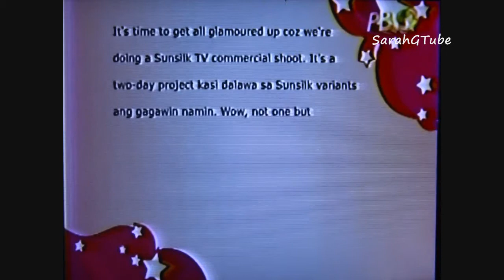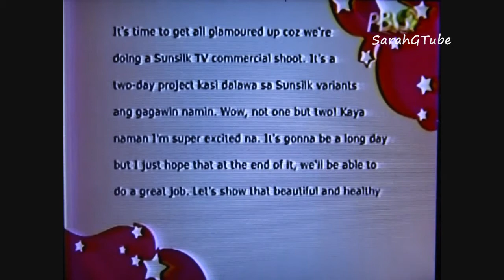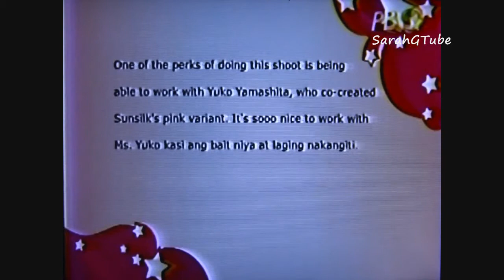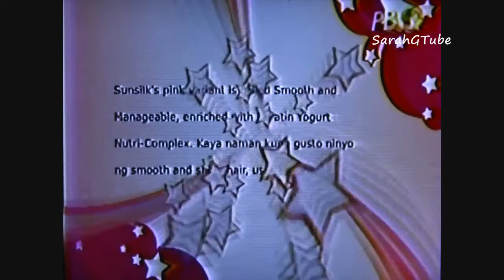Sarah Geronimo - Popstar Diaries (Apr 7, 2012) 1/2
Sunsilk TVC Shoot